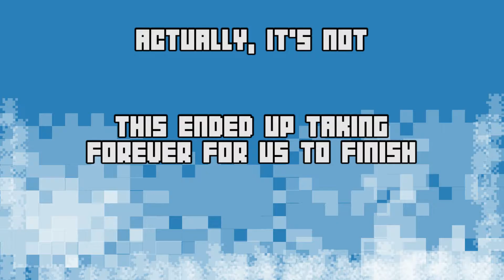Pre Finale - Comic Jumper: Part 18 - Lunch Table Gaming